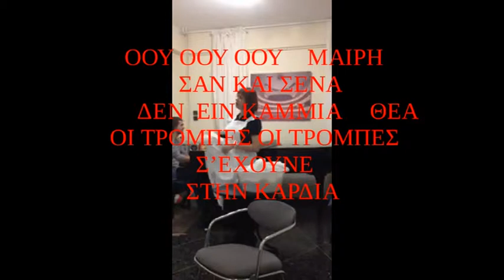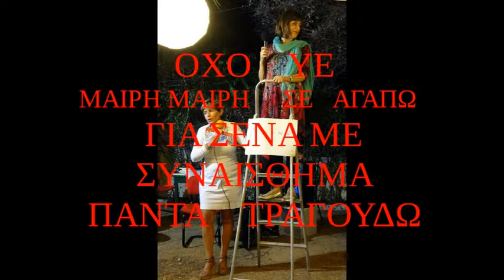ΜΑΙΡΗ ΜΑΙΡΗ ΣΕ ΑΓΑΠΩ